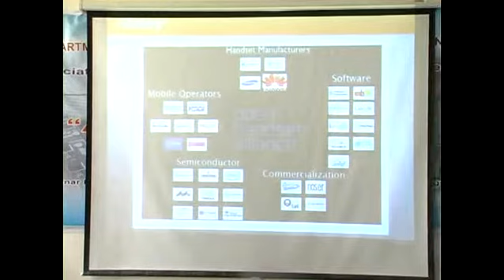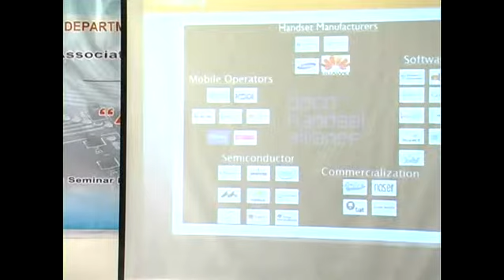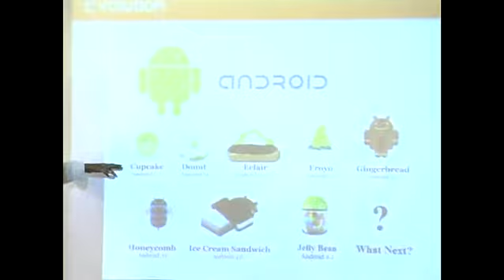PERI Institute of Technology Seminar 2013 ECE Part-3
Department of Electronics & Communication Engineering the Seminar Android Applications Organised by Association of Electronics and Communication Engineers SIBILABO   on Tuesday, 20 August 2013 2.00 p.m  onwards at Seminar Hall  PERI Institute of Technology Chennai Presided Over by Dr.S. Sendilvelan M.E.,M.Tech.,Ph.D, Principal, PERI Institute of Technology, Chennai, Presentation by Mr.M. Sri Satish, M.S., Senior Program Manager, SMAAT Apps & Technologies Pvt.Ltd, Chennai